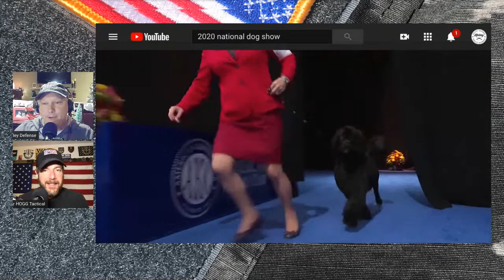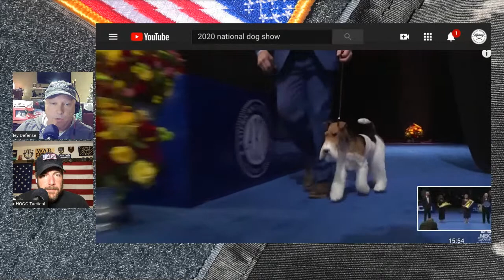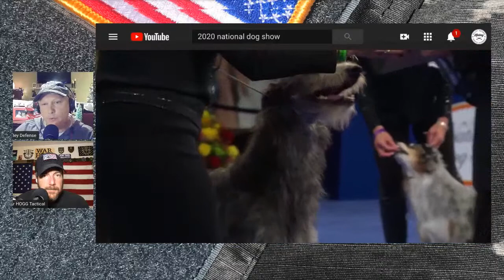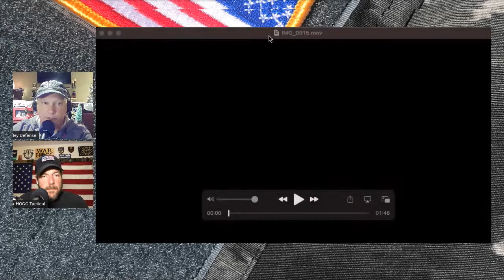"Comms Check 6 LIVE!" - On The Range Podcast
Comms Check Ep. 6

 Hosted by life long friends Rick Hogg and Mark Kelley.

Rick Hogg is a 29 year US Army Special Operation Combat Veteran. Rick has taken his 13 combat deployments, both in Iraq and Afghanistan, and teaching experience as a Special Forces Advanced Urban Combat instructor and harnessed them into War HOGG Tactical, Inc.

Mark Kelley is a US Army Combat veteran and 27 year major city Law Enforcement Officer. Mark turned his military, tactical officer, and dignitary protection team leader experience into Kelley Defense. Mark has trained Military, Tactical Operators, Law Enforcement and civilians.

War HOGG Tactical also offers free law enforcement firearms training via our industry partners support.